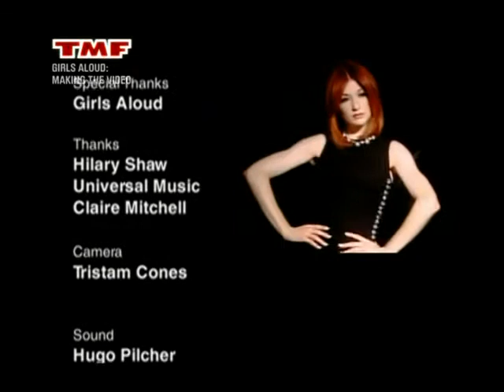Girls Aloud : Behind The Scenes Of 'The Loving Kind'